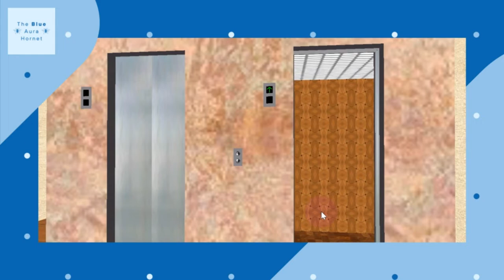307 Blue Aura Hornet Way Lift Galore: May 2023